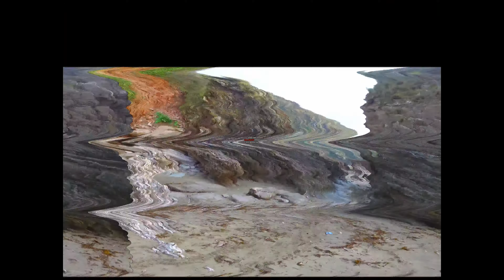STOKE BEACH and NOSS MAYO Drone in DEVON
-Using the Phantom 3 standard
- flight around beach and low flight over estuary.